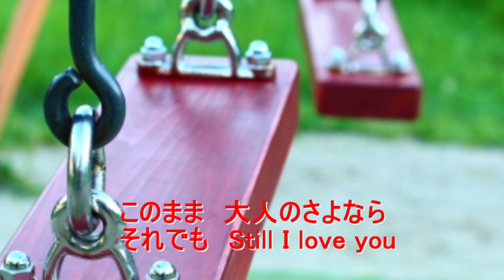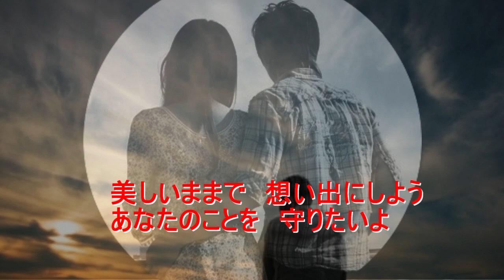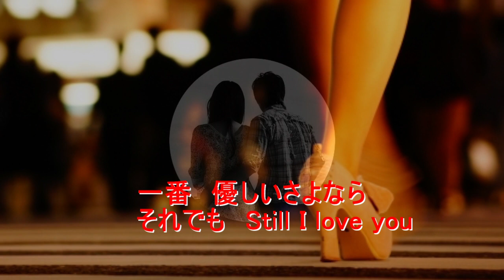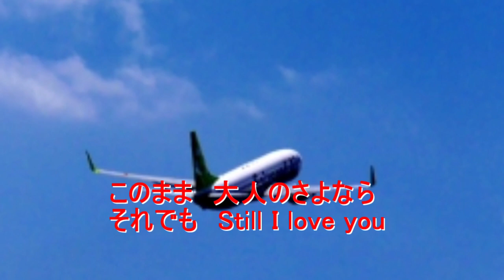【風のララバイ】湯原昌幸 Cover ウタノリ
(風のララバイ)湯原昌幸　作詞：田久保真見　作曲：若草恵
音源は来夢来人さんからお借りしました。